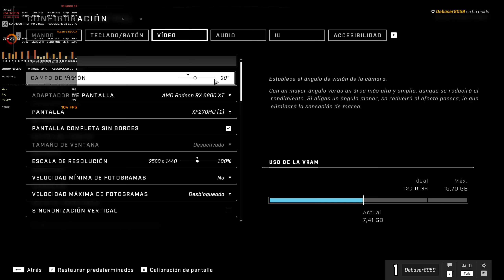Halo Infinite Multiplayer Beta [1440p Maxed] 6800XT - 5900X